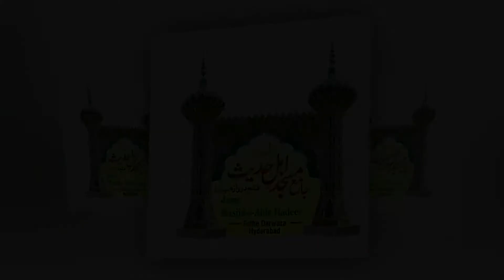Paigham e Quran {Part-11} By Shaikh Abdul Ghani Omri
Paigham E Quran (2022)
     14-April-2022
Speaker :- Shaikh Abdul Ghani Omri
Topic : Paigham e Quran {Part-11}
           پیغام قرآن
بمناسبت بعد نماز تراویح 1443ھ (2022)
At :- Jame Masjid E Ahle Hadees Fathe darwaza,Hyd,T.S